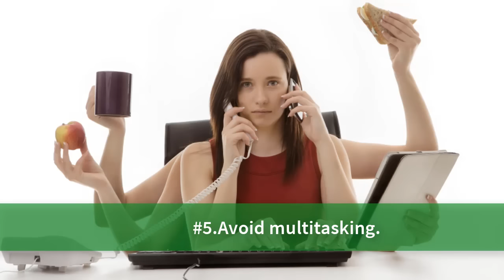Points To Increase Memory Power || Top 5 tips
It’s all too easy to neglect our memories in this digital age, where many of us can easily “google” the things we forget. Though it seems unnecessary, memorization is important for many rea  sons beyond being great at trivia night. For one, it disciplines the mind, making it more focused and productive; what you hold in your memory also informs how you think about things, and helps you understand concepts more quickly.By reducing stress, improving your diet, and changing the way you think, you can increase your memory power.